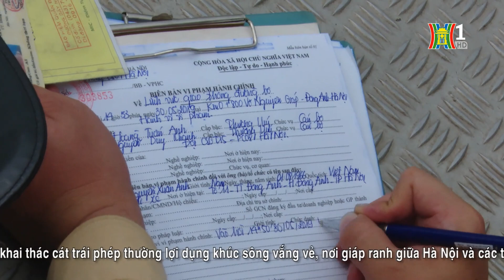Đội CSGT số 15 quyết liệt xử lý xe quá khổ, quá tải | Camera 141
Đội CSGT số 15 quyết liệt xử lý xe quá khổ, quá tải | Nhật ký 141